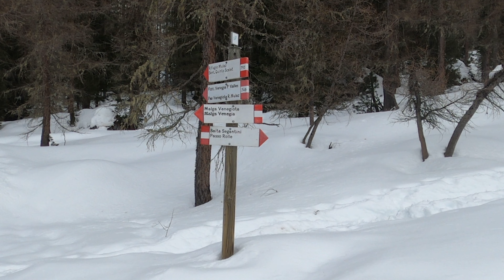Fotografia paesaggistica in Val Venegia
La Val Venegia era una di quelle location che si trovava da troppi anni nella mia lista di "location da visitare". Con mio grande stupore è stato un luogo che ha superato ogni aspettativa, dove si aveva la sensazione di camminare in una terra dominata da dei giganti di roccia. Grazie all'abbondante neve, poi, le montagne hanno assunto un fascino ancora più primitivo e selvaggio.